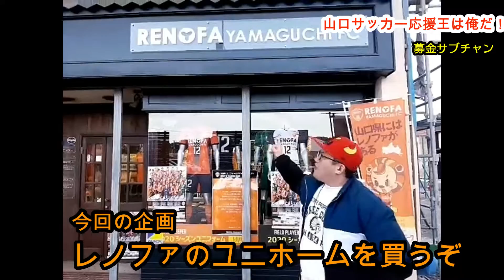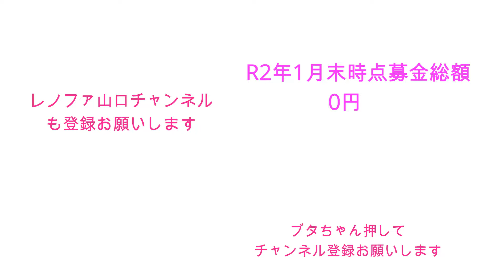『レノファ山口応援』応援するならユニ買わないとね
大事なこと忘れてました。
応援するのにユニフォームがない！
ということで、ユニフォームを買いに行ったんですが・・・・